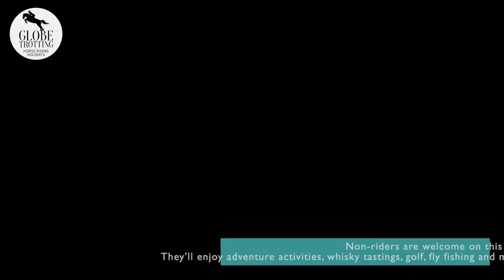The Thirlestane Castle Ride | Horse Riding Holiday Scotland | Globetrotting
Keen for a riding holiday in Scotland?

This week-long itinerary is THE perfect combination of quality time in the saddle and quintessential Scottish experiences. The pipes are calling, and the Scottish Borders await!

Does your heart race at the thought of seeing Scotland’s legendary countryside from between two pricked ears and a windswept mane? Does the idea of calling a 16th century castle home for a week make your eyes bulge? Then make no mistake: the pipes, the pipes are calling, and the Scottish Borders await!

Your equestrian guide, Susy (from our popular Scottish Borders Ride), will lead you through new and astoundingly beautiful landscapes every day, from wild, windy moors to postcard-worthy farmland criss-crossed with ancient stone walls. Susy has an EPIC team of horses, and all abilities are catered for on this trip. Whether you’re an experienced rider eager to pop over a few cross country jumps or a beginner wishing to improve your skills in an awe-inspiring yet safe environment, rest assured, this ride will exceed your expectations.

As for Thirlestane Castle, it’s been the home of the Maitland family for over 400 years, and your five-star accommodation in the South Wing apartments will have you picking your jaw up off the ground. You’ll have plenty of time to explore this incredible castle during the week, as well as ample opportunities to discover the history-filled, vibrant communities dotted across the Borders. There’s so much culture, history and downright gobsmacking scenery to take in here, and to absorb it all astride a willing, plucky steed is a privilege like no other.

All those in favour say ‘och aye!’